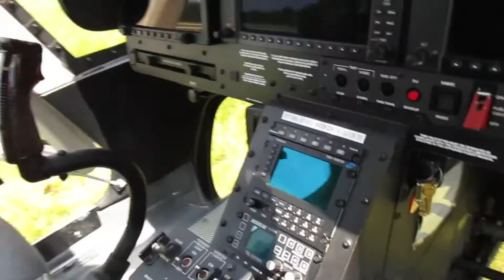State Police Trooper Bell 407 Walk Around Full Sound Start Take Off Enstrom 28 and EC-135 Aviation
PA State Police Trooper 5 Helicopter at Grove City Airport Open House July 2016. Multi Camera edit, GoPro for Take offs. Full Sound Engine Start Up. Aviation.